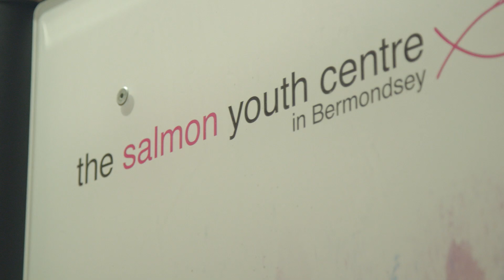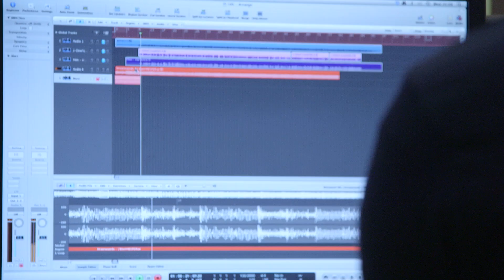Salmon - Investing In Change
The Salmon Youth Centre provides a place and purpose for young people in Bermondsey and Southwark. We have clubs and sessions that develops the skills and confidence of young people who come through our doors. Here are some of the young people's personal accounts how Salmon has changed their lives.